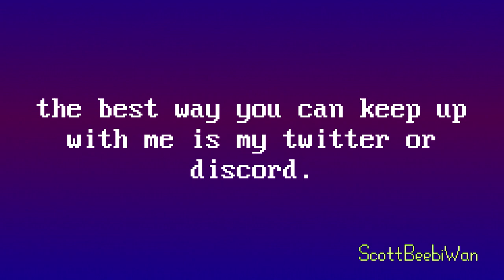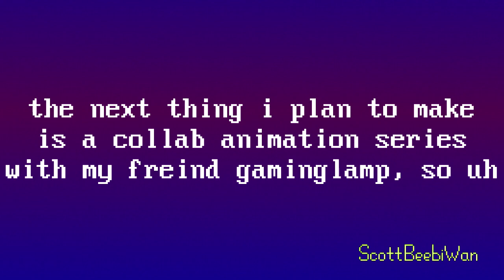[2k sub special] how to contact me, face reveal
the music used in this video:

Artificial.Music - the day we got lost in eachothers answering machines